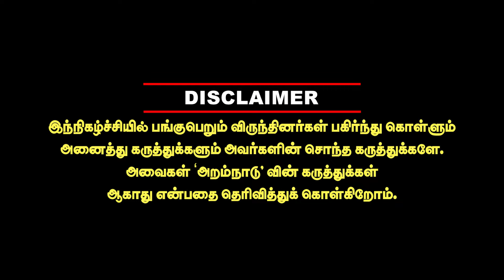திமுகவுக்கு திருமா கொடுத்த எச்சரிக்கை! VCK மாநாட்டில் மாஸ்டர் ப்ளான்! journalist mani interview